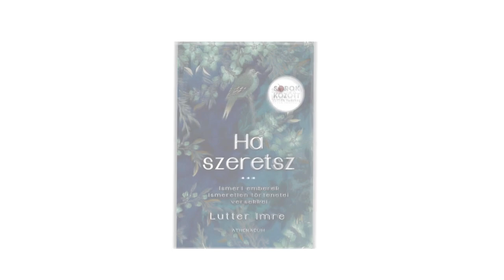HRUTKA JÁNOS - Sorok között Lutter Imrével * ATV szerda 22:25 / AJÁNLÓ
A 24-szeres magyar válogatott futballista, Hrutka János, az egykori Bundesliga győztes, tévés szakkommentátor, nagy eséllyel pályázhatna a legtöbb koncertre járó futballista címre. Egy hét alatt próbálta bepótolni mindazt, amit pályafutása során a szigorú edzésterv miatt elmulasztott. Rajong a versekért és a fociban használja azokat! Hihetetlen gondossággal gyűjti össze költők, írók életrajzi adatait, hogy aztán idézhessen tőlük, ha egy mérkőzés egybeesik valamelyik évfordulóval. De miért nem járt 25 éves koráig szórakozni? Hogyan szembesült felnőttként azzal, milyen az élet a világban? Miért tartja fontosnak, hogy közéleti kérdésekben megnyilvánuljon? És mi a közös benne és József Attilában? Kiderül a Sorok között Lutter Imrével, SZERDA este 22:25-kor az ATV-n!